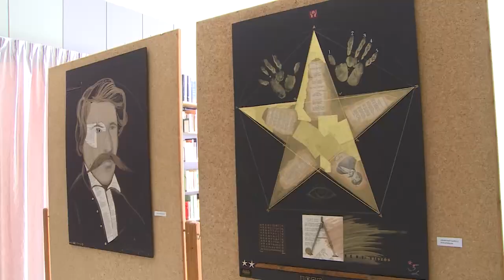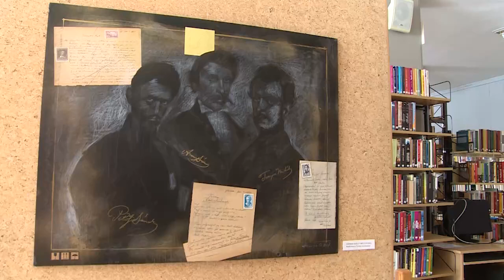Gondolatok a könyvtárban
Rendhagyó kiállítás nyílt az Aranybulla Könyvtárban. Homolya Gábor képzőművész ezúttal groteszk módon, de hiteles gondolatokkal átszőtt alkotásokkal jelentkezett.